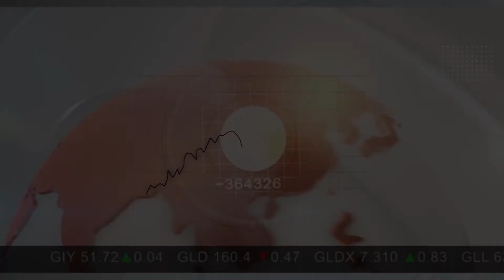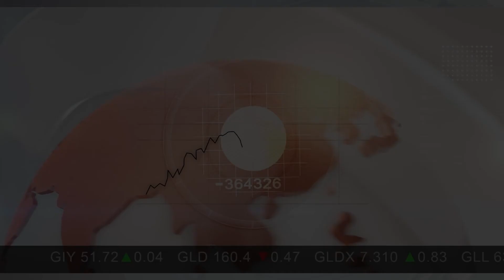Energy Fuels Has Unmatched Potential to Increase Uranium Production in the US (TSX:EFR)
Energy Fuels is currently America's largest conventional uranium producer, supplying approximately 25% of the uranium produced in the United States.  Energy Fuels operates the White Mesa Mill, which is the only conventional uranium mill currently operating in the U.S.  The mill is capable of processing 2,000 tons per day of uranium ore and has a licensed capacity of over 8 million lbs. of U3O8 per year.  Energy Fuels has projects located throughout the Western U.S., including producing mines and mineral properties in various stages of permitting and development.  The Company's common shares are listed on the Toronto Stock Exchange